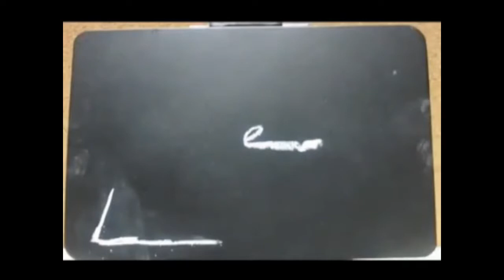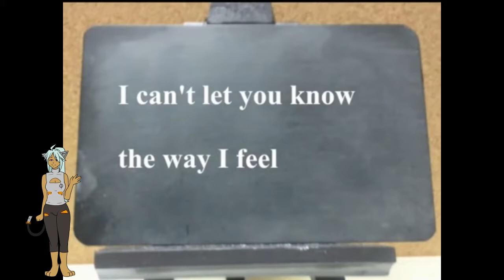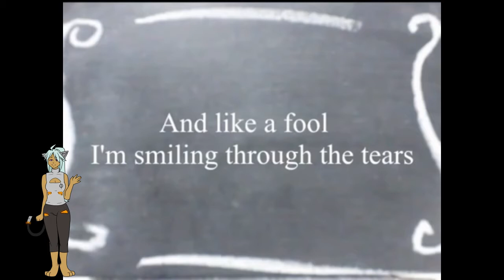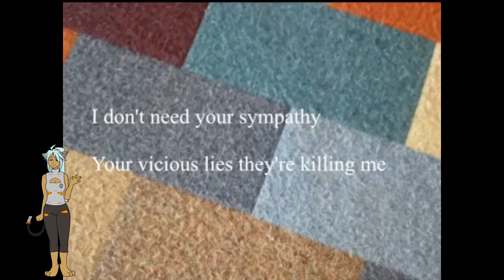【UTAU VB RELEASE】戯言スピーカー【はな吉田 ♂ Soft and KIRE】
Original by Nekobolo (ねこぼーろ)
source video by kyaami

i want to see my little boy. (here he comes) so i turned my messed up voicebank into a legitimate one! its him! hana!!! HANA KIREE
but in all seriousness im kinda happy. i have a SECOND VB! i really hope you all enjoy soft and KIRE, and the pun for that matter,,

special thank you to モカ [mocha] !!

they helped OTO this voicebank and did an EXCELLENT job for very cheap :3

speaking of cheap, im going back to school, so donate for my life: